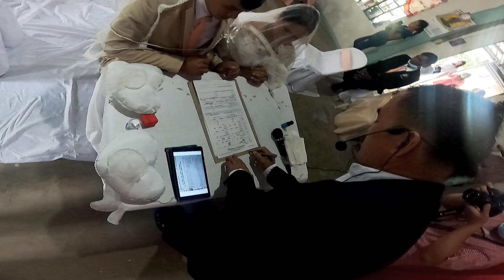iDoiDo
Bryan and Jennifer wedding